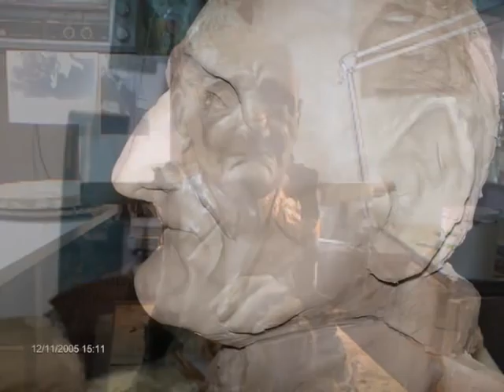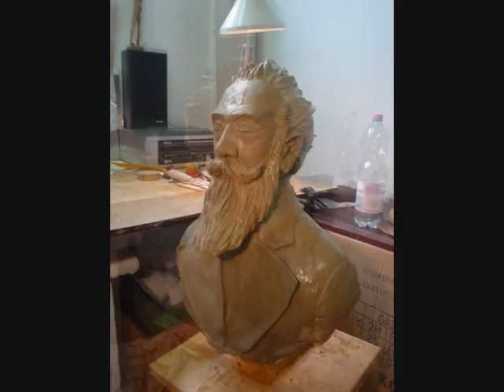Megyeri János szobrász sculptor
Megyeri János számos alkotása látható ország szerte. Meghökkentően élethű ábrázolásokat szokhattuk meg tőle, bár szívesen mintázza Rejtő Jenő hőseit, akiket Korcsmáros Pál keltett életre rajzaival.